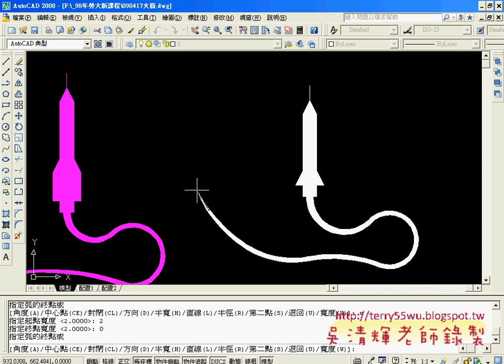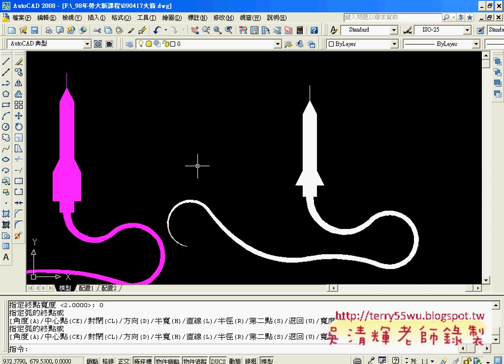32聚合線的畫法：火箭(AUTOCAD2008_2D入門_吳老師提供